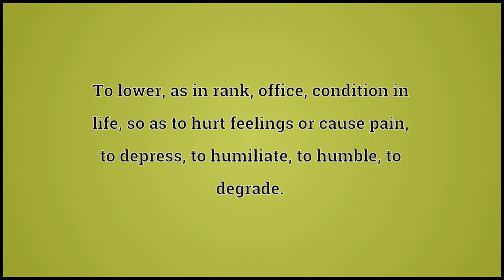What Abase Means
Video shows what abase means. To lower physically or depress; to stoop; to throw or cast down; as, to abase the eye.. To lower, as in rank, office, condition in life, so as to hurt feelings or cause pain; to depress; to humiliate; to humble; to degrade.. To lower in value, in particular as altering the content of alloys in coins..  abase pronunciation. How to pronounce, definition by Wiktionary dictionary. abase meaning. Powered by MaryTTS